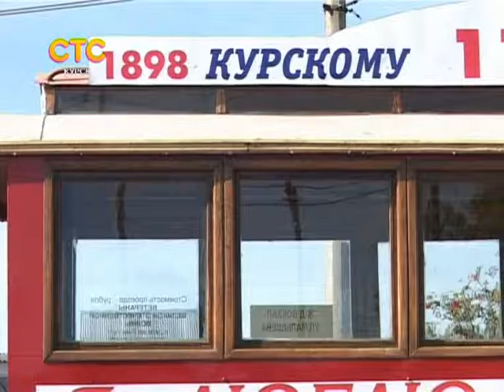СТС-Курск Городские истории. История курского трамвая. 18 сентября 2015.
tramway_logo.avi